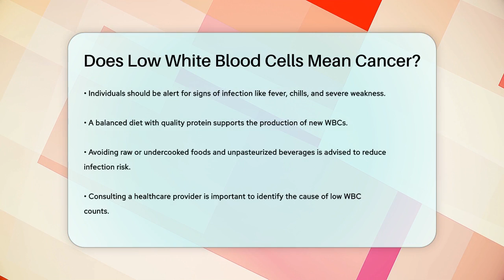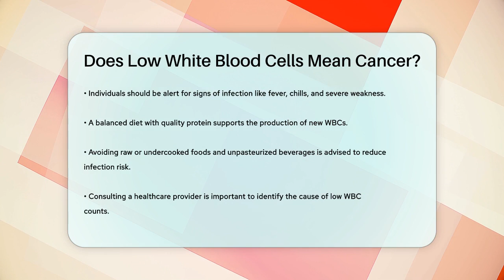Does Low White Blood Cells Mean Cancer? - Oncology Support Network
Does Low White Blood Cells Mean Cancer? In this informative video, we’ll discuss the implications of having low white blood cell counts and what it might mean for your health. We’ll cover the role of white blood cells in your immune system and why they are essential for fighting off infections. You’ll learn about various factors that can lead to a decrease in white blood cell counts, including cancer itself and the effects of cancer treatments like chemotherapy and radiation therapy.

Additionally, we’ll provide practical tips on how to protect yourself from infections if your white blood cell count is low, including hygiene practices and dietary advice. Understanding the signs of infection is also critical, and we will highlight what symptoms to watch for and when to contact your healthcare provider.

This video aims to inform you about the complexities surrounding low white blood cell counts and the importance of consulting with healthcare professionals for personalized advice.